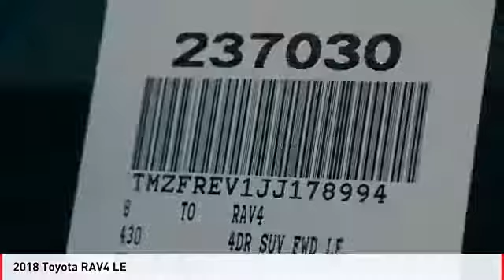2018 Toyota RAV4 Cathedral City CA 237030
2018 Toyota RAV4 LE

**ADVERTISED PRICES DO NOT INCLUDE ANY DEALER INSTALLED OPTIONS AND AD PRICES EXCLUDE LEASES** Price does not include Taxes, Tags, Title, and Licensing Fee. Price includes: $500 - TMS Customer Cash - LA. Exp. 04/30/2018